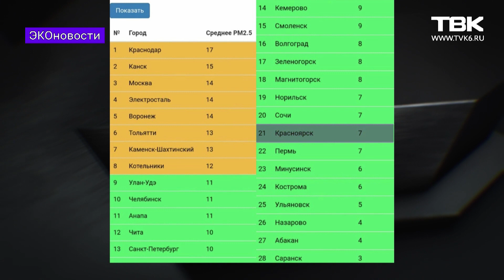«Эконовости»: ухудшение воздуха в Красноярске и запрет на продажу животных в зоомагазинах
В июне 2021 г. красноярцы вновь дышали грязным воздухом. Об этом сообщает в Роспотребнадзоре. Данных за июль, пока, нет. Однако некоторые специалисты говорят, что ситуация в этом месяце вряд ли изменится. Подробнее об этом и не только в новом выпуске Эконовостей.